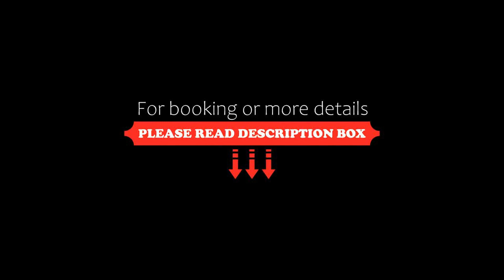Hosteria Totoral, Ibarra, Ecuador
About Property:
You're eligible for a Genius discount at Hosteria Totoral! To save at this property, all you have to do is sign in.
Located in Ibarra, 6.5 km from Central Bank Museum, Hosteria Totoral provides accommodation with a restaurant, free private parking, a bar and a garden. Among the facilities at this property are room service and a business centre, along with free WiFi throughout the property. The rooms are equipped with a patio with views of the lake.
All units at the resort are equ...
Property Type: Resort
Address: AUTOPISTA INTERNACIONAL DE YAHUARCOCHA KM 5. IBARRA, 100105 Ibarra, Ecuador
Searching For
1. Hosteria Totoral - Ibarra - Ecuador
2. Hosteria Totoral - Ibarra - Ecuador Address
3. Hosteria Totoral - Ibarra - Ecuador Rooms
4. Hosteria Totoral - Ibarra - Ecuador Amenities
5. Hosteria Totoral - Ibarra - Ecuador Offers and Deals
Audio Credit:
Track Title: Subway Dreams
Artist: Dan Henig